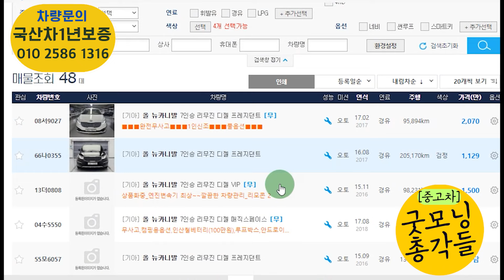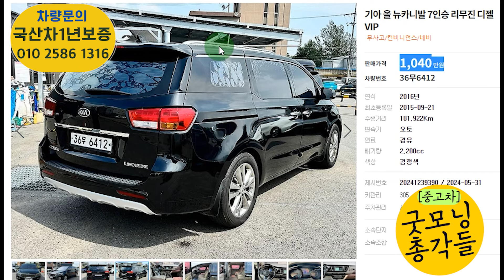올뉴카니발 7인승 리무진 중고 총특집? 이런차는 사지마세요! 이것만() OK하면 사시면 굿이죠! 총7대추천!